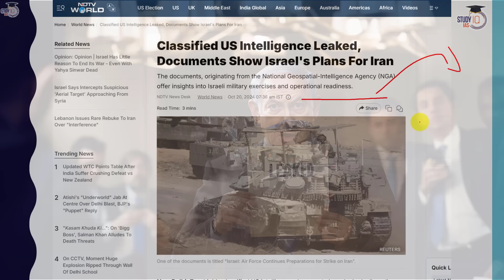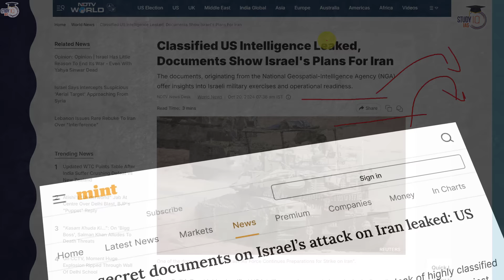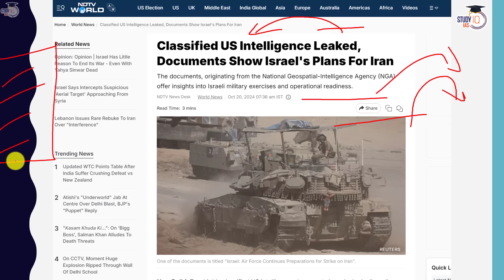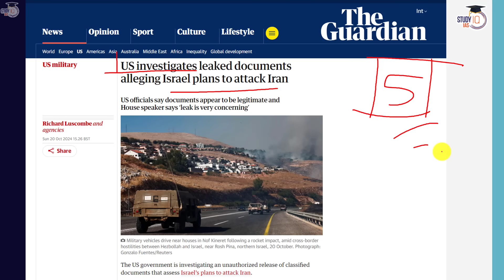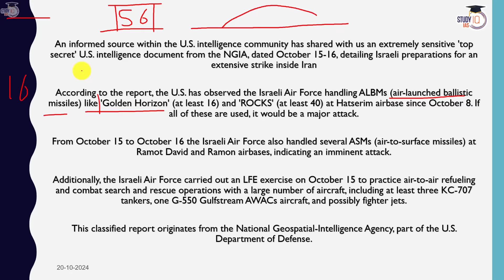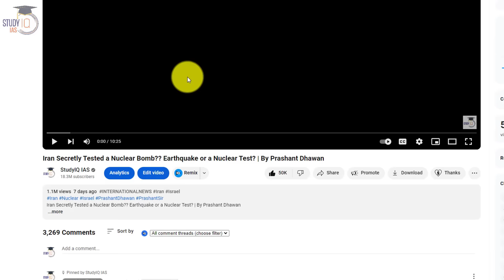Leaked Top Secret Documents show Israel was Going to Destroy Iran | Who leaked this?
Leaked Top Secret Documents show Israel was Going to Destroy Iran | Who leaked this? | By Prashant Dhawan

Batch Starting on 21st October 2024 | Daily Live Classes at 8:00 AM

UPSC IAS Live GS Foundation 2025 P2I Fast Track Hindi Batch
बैच 21 अक्टूबर 2024 से शुरू हो रहा है | लाइव क्लास प्रतिदिन सुबह 8:00 बजे

UPSC IAS Live GS Foundation 2026 P2I Batch

UPSC IAS Live GS Foundation 2025 P2I Fast Track English Batch